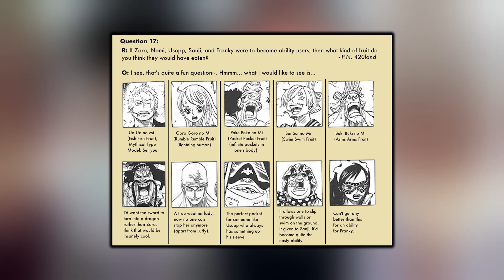EVIL SCIENTIST magiging TRAYDOR?! | EVERYTHING YOU MISSED (CHAPTER 1067)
Balikan natin ang CHAPTER 1067 at isa-isahin natin ang mga bagay na hindi mo napansin sa chapter.